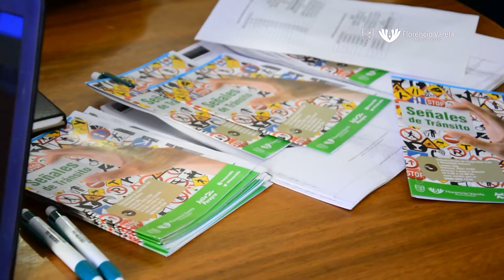Se lanzó “Yo respeto”, el concurso escolar de seguridad vial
Esta mañana, en las instalaciones del Museo Comunitario de Artes Visuales e Histórico, se presentó de manera oficial el concurso que invita a instituciones escolares de nivel primario y secundario del distrito a ser parte de la próxima campaña de difusión sobre seguridad vial, a partir de la creación de un material que aborde dicha temática.
A través del concurso escolar, y bajo el lema "Yo Respeto", alumnos de escuelas públicas y privadas crearán afiches y material audiovisual en torno a la problemática de Seguridad Vial. Docentes, directivos y representantes de distintos establecimientos educativos participaron del lanzamiento del certamen.
En este marco, el Subsecretario de Seguridad Vial y Movilidad Urbana, Claudio Aguirre detalló: “sabemos que es un tema convocante, que a los alumnos los moviliza mucho, y esta es una oportunidad para producir junto a la comunidad un material que después se va a difundir durante todo el año y que va a servir para retroalimentar el interés por la temática”.
El concurso lo lleva adelante el Municipio en un trabajo articulado con la Jefatura Distrital de Educación. Al respecto, Aguirre recalcó que “nos interesa mucho desde la Comuna armar puentes con el mundo educativo, porque eso le da calidad y le da masividad a una preocupación que es la de salvar vidas en la vía pública”.
Por su parte, Martín González, Inspector de Nivel Secundario, participó de la charla y remarcó la relevancia de la labor mancomunada que lleva adelante el proyecto, al considerar que “es un tema que está en los diseños curriculares de secundaria y de primaria también, y a su vez tener el apoyo del Municipio en cuanto al impulso de un concurso donde se pueda difundir la idea, el trabajo y la concientización de la educación vial, es muy importante”.
González remarcó que el certamen permite “buscar una alternativa pedagógica para poder difundir la idea de educación vial” y “es una manera distinta en la que los chicos se pueden involucrar”.
Finalmente, Claudia Mineo, profesora de Educación Plástica de la Escuela Primaria Nº 46 dijo: “nos pareció muy interesante esta propuesta nueva” ya que “los chicos se enganchan bastante con estas cosas” como agentes multiplicadores en cuestiones como “papá ponete el cinturón, fíjate, no cruces el semáforo en rojo, y te retan”.
El concurso se presentará en dos modalidades:
Afiche (dirigido a los alumnos de 4° Año del Nivel Primario de gestión pública y privada, que han participado del programa de Educación Vial Boleta de la Vergüenza). Los trabajos deberán ser de carácter grupal.

Corto/spot publicitario (dirigido a los alumnos de 5º y 6º de las escuelas de Educación Secundaria Básica (ESB), y de 5º, 6º y 7º año de las Escuelas de Enseñanza Técnica (EET), de gestión pública y privada presentando un vídeo por institución, debiendo ser los mismos de carácter grupal.
En ambos casos, los trabajos presentados deben estar acompañados de las correspondientes planillas de inscripción y de autorización, que se encuentran en el archivo de Bases y Condiciones, disponible en la web municipal.
La recepción de los trabajos será del 25 al 29 de septiembre en el caso de los gráficos de producción de las Escuelas Primarias, y se podrán entregar en la Jefatura Distrital de Educación, ubicada en la calle Chacabuco 41.
Premios para las instituciones ganadoras:
Primer Premio: 1 Equipo de PC completo, 1 monitor de 19" pulgadas Samsung, teclado, mouse, parlante.
Segundo Premio: 1 parlante portátil (incluye un micrófono inalámbrico).
Tercer Premio: 1 televisor Led 42".